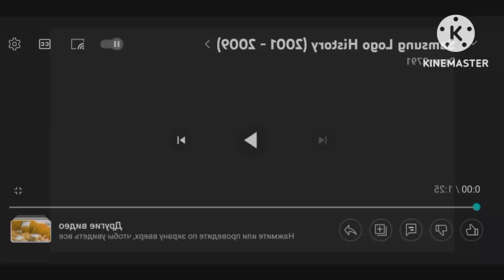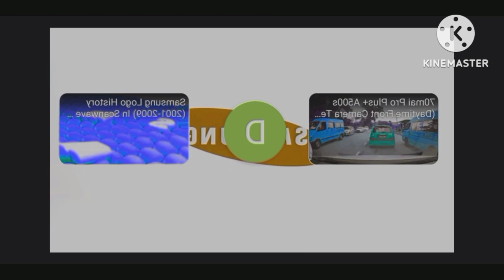Rj Kumar Version of I killed Samsung logo History Reversed